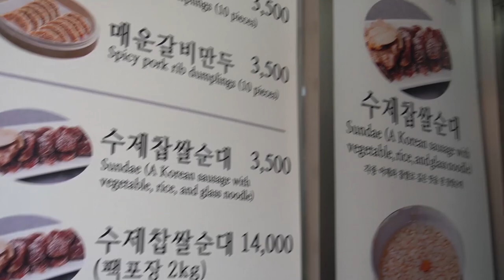handmade blood sausage,sundae / Hyochang-dong, Seoul, Korean street food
Koreans' favorite sundae - I visited a handmade sundae store in Hyochang-dong, Seoul. I filmed the process of making sundae from the beginning.
Watch with me the process of making homemade glutinous rice sundae. ^^

handmade blood sausage making process
handmade korean sausage

Yongmun Market, Seoul South Korea
Mutual / Two hands
5 Hyochangwon-ro 42-gil, Yongsan-gu, Seoul
Sundae: KRW 3,500 (USD 2.8)